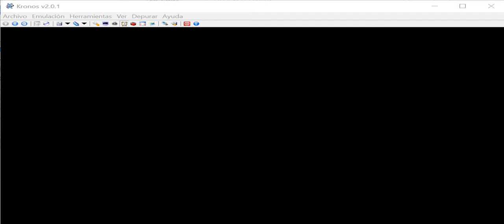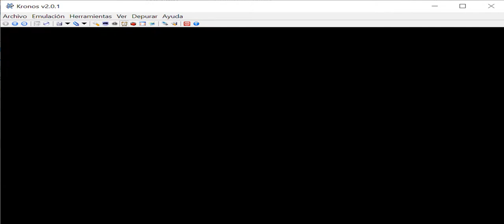Road Rash - Sega Saturn - Kronos v2.0.1 emulador - test Windows 10